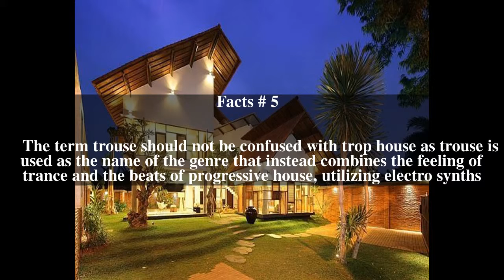Tropical house Top # 5 Facts